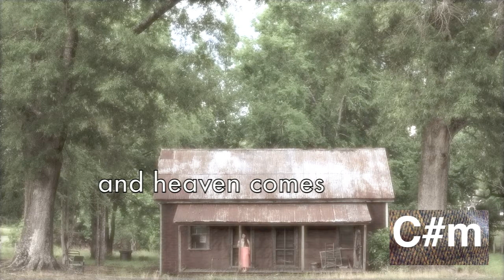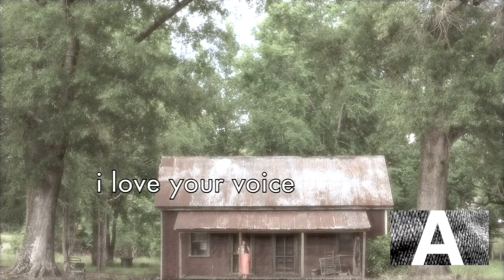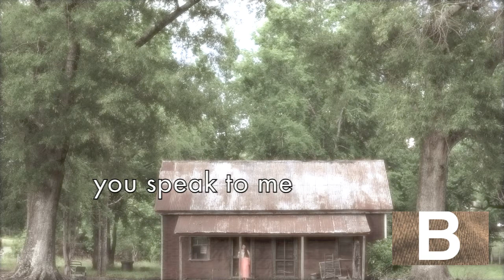Your Faithful Voice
Your Faithful Voice Chords and Lyrics
The Woven Whisper